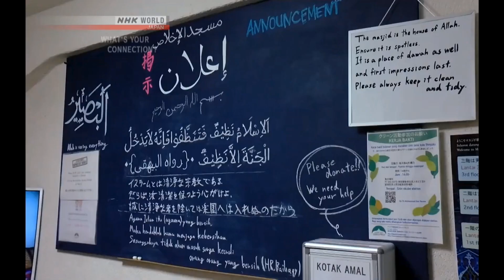Masjid Al Ikhlas Kabukicho - NHK World